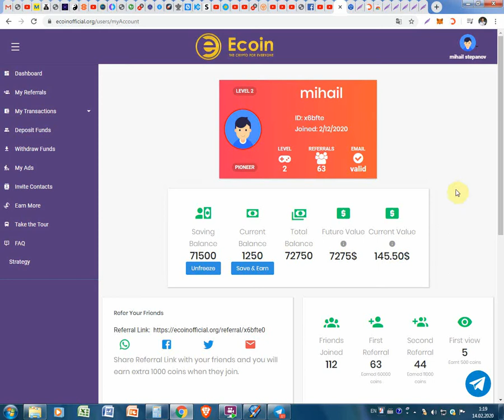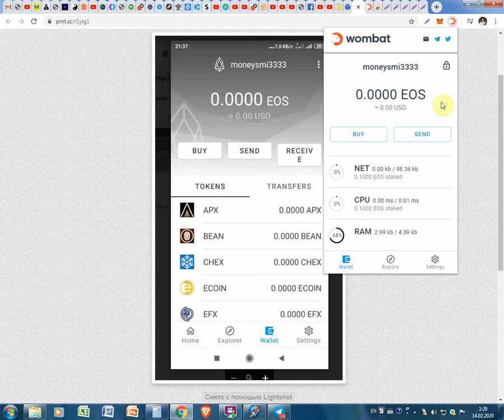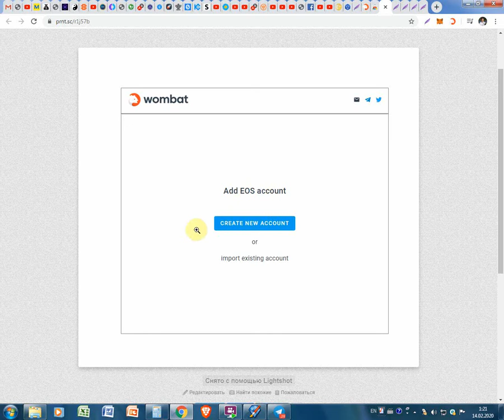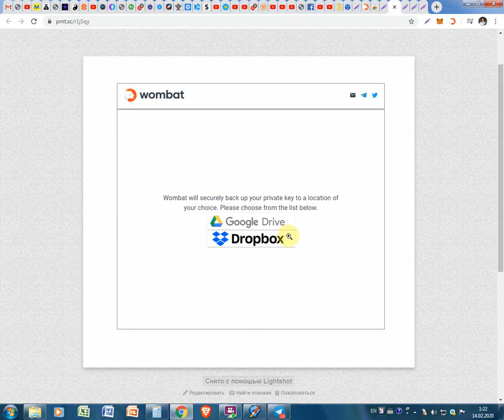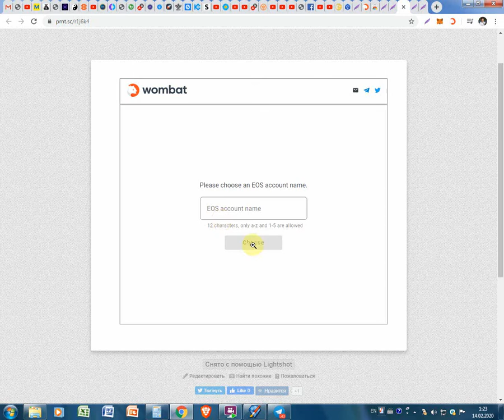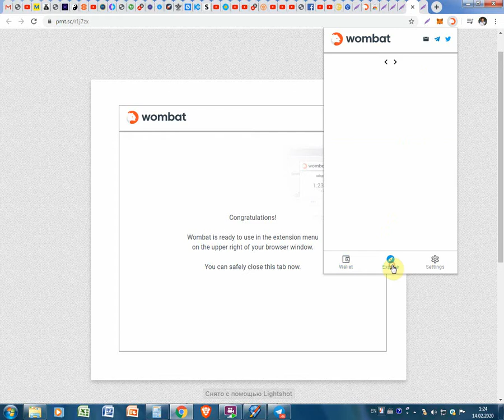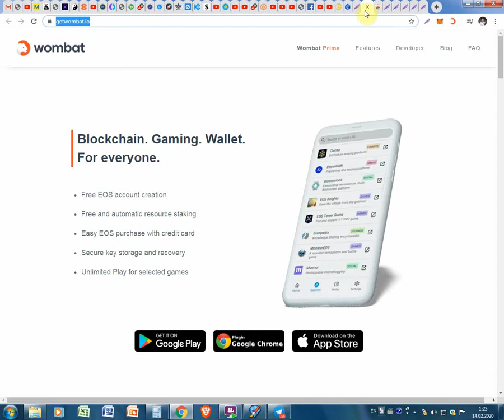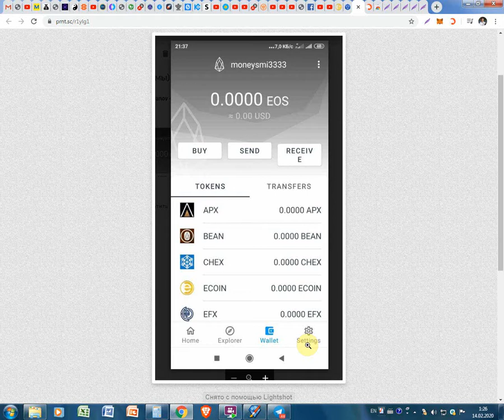Cum se deschide portofel Eos pentru moneda Ecoin